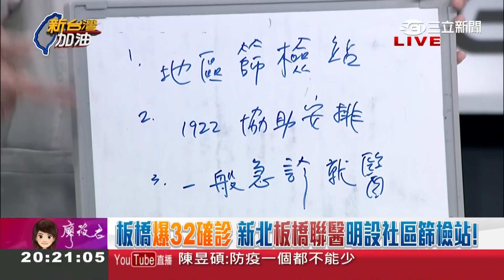北市2天新增178例本土案例！雙北"醫療資源"未整合？林靜儀醫師疾呼快做"這三件事"│廖筱君主持│【新台灣加油 精彩】20210517│三立新聞台